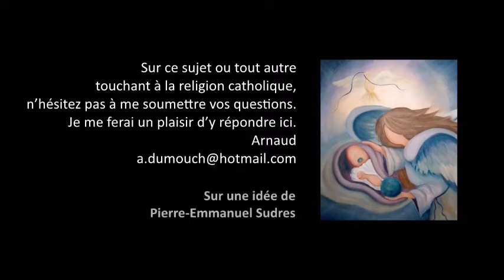Charité 26- La correction fraternelle, Premiers pas catholiques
Premiers pas catholiques, Charité 26- La correction fraternelle (4 mn)

ou sur ce compte en France :
BIC CMCIFR2A